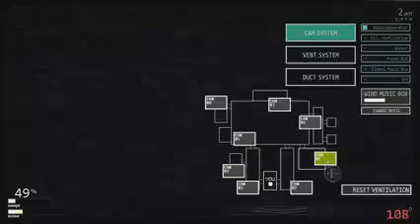five Nights at freddy's zueira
todos os jumpscares do Five Nights at freddy's